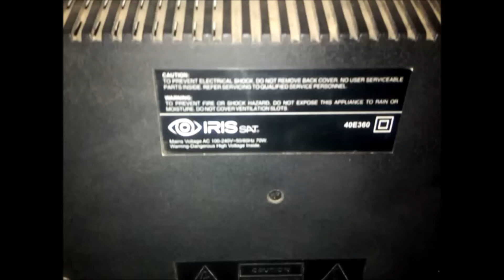اصلاح تلفاز اريس به مشكل في خلفية الاضاءة مع تعديل على اللداتTV IRIS 40E360 BACKLIGHT PROBLEM REPAIR